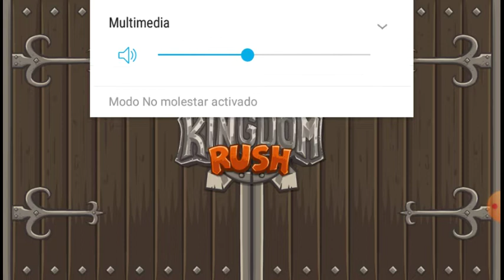Peleamos contra Demonios y la Ultina Torre! |Kingdom Rush #7 (Audio Silenciado